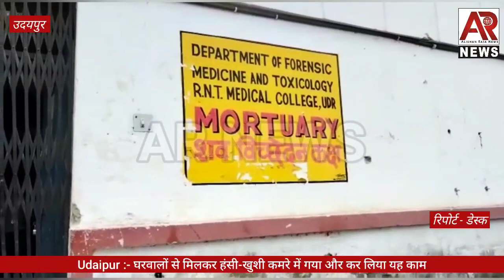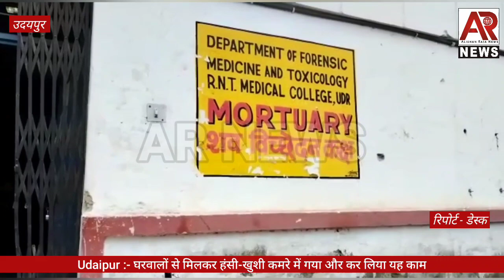Udaipur :- घरवालों से मिलकर हंसी-खुशी कमरे में गया और कर लिया यह काम